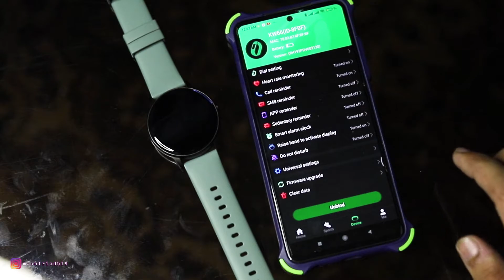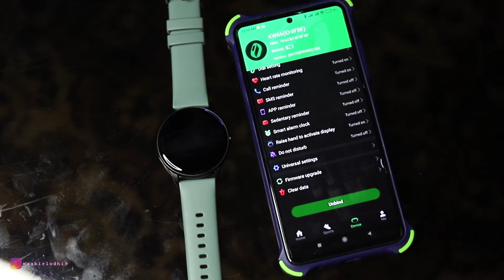Xiaomi Imilab Kw66 Unboxing | 30 days battery timing? | Bought from daraz | Better Than haylou ls05?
maahirlodhi9